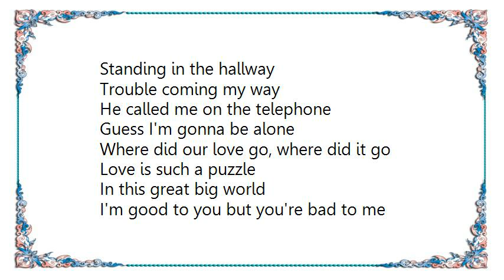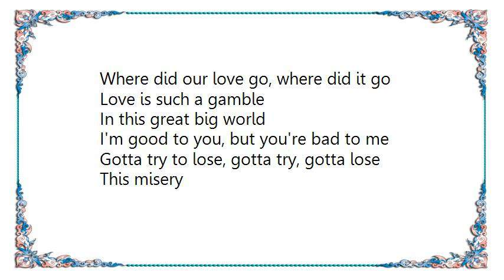Bangles - Standing in the Hallway Lyrics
[Lyrics Bangles - Standing in the Hallway]
Standing in the hallway
Trouble coming my way
He called me on the telephone
Guess I'm gonna be alone

Where did our love go, where did it go
Love is such a puzzle
In this great big world
I'm good to you but you're bad to me
Gotta try to lose, gotta try, gotta lose
This misery

Tried to do it your way
You wouldn't meet me halfway there
You used to say you loved me
Now you just sit and stare

Love is such a pain
This misery

If you want to keep me here
You better try to make it clear
'Cause I'm halfway out the door

Love is such a gamble
This misery